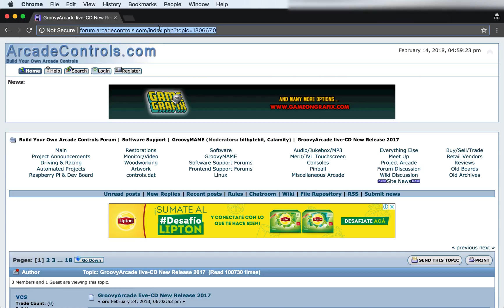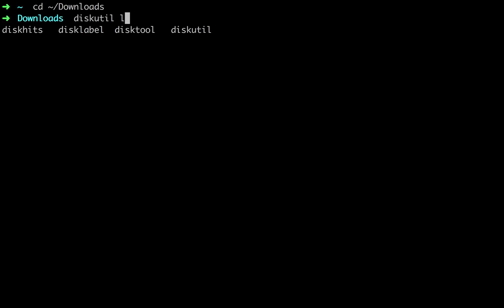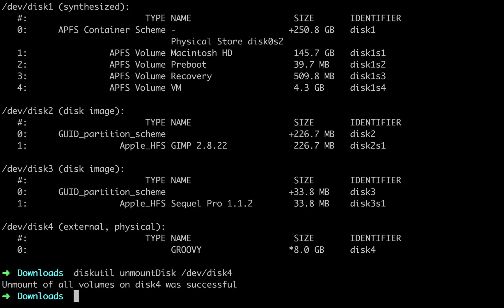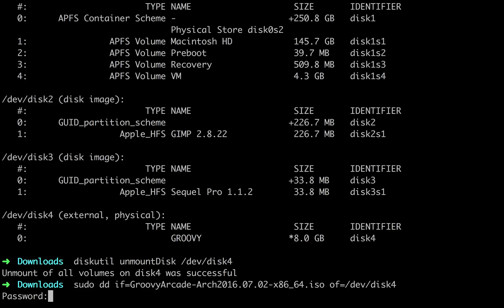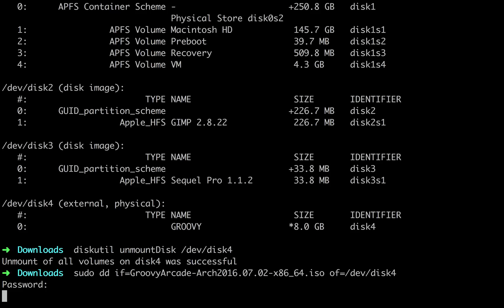Groovy Arcade con LCD Parte 3-B: crear USB booteable en Mac o Linux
Esta es la tercera parte del tutorial, para el caso de que sean usuarios de Mac o Linux. En este video vamos a ver como descargar el sistema operativo y como crear una unidad USB Booteable para poder instalarlo.